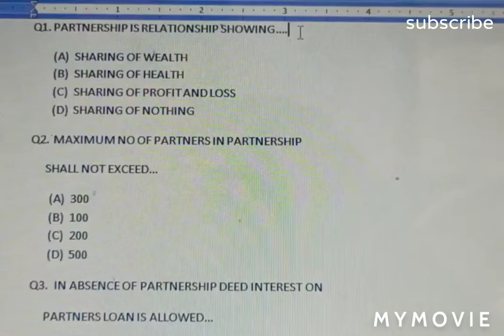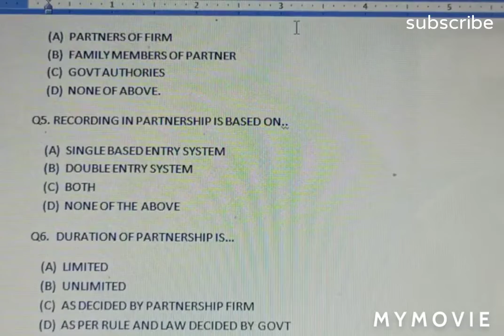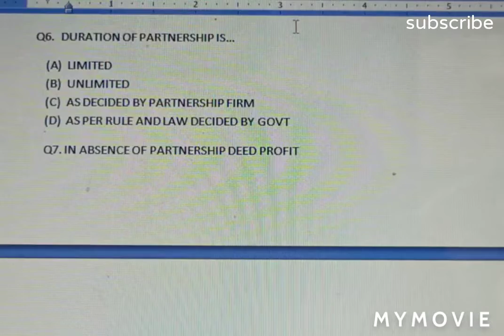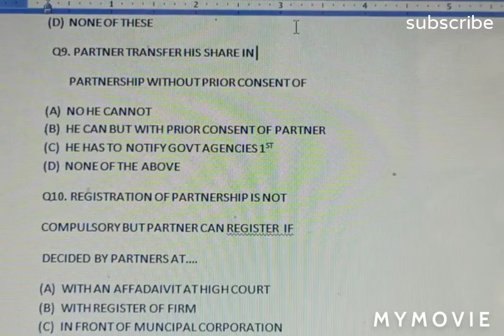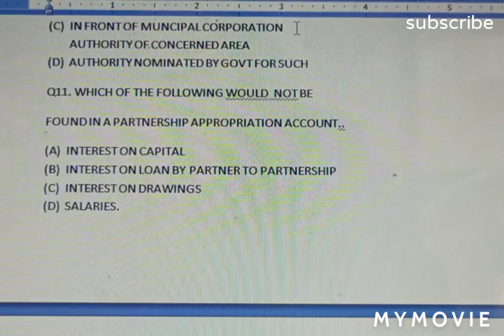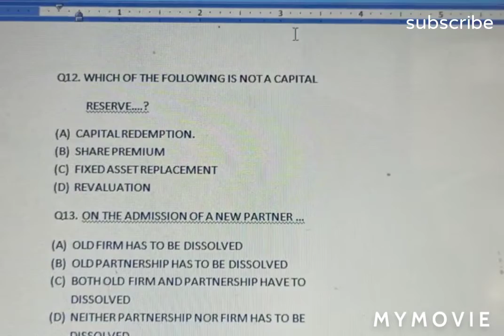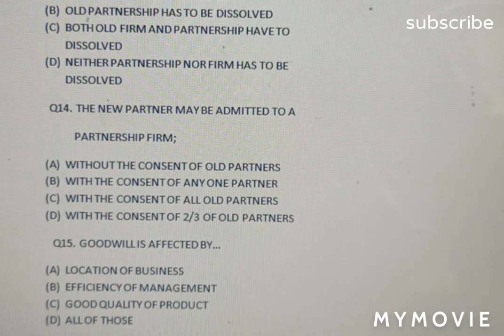MCQ ON PARTNERSHIP A/C /JKSSB ACCOUNT ASSISTANT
According to the prescribe syllabus for jkssb panchayat account assistant section ACCOUNTING 15 IMPORTANT MCQ TOPIC PARTNERSHIP A/C